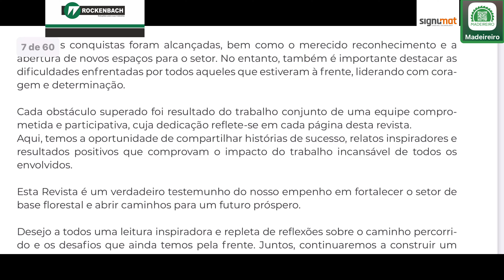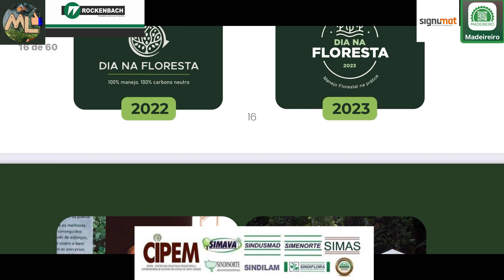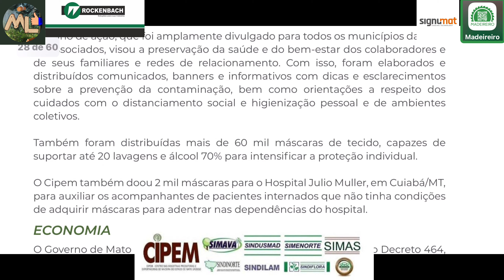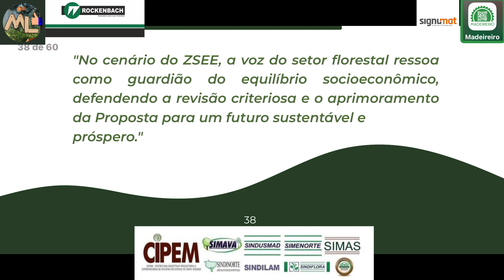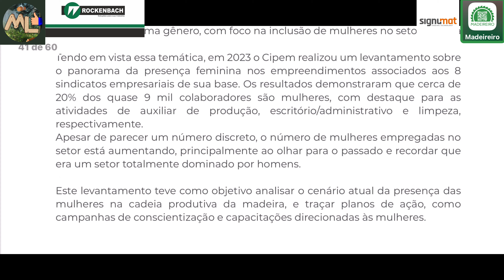CIPEM-MT GESTÃO 2017 A 2023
PRESIDENTE: RAFAEL MAZON.
E com grande prazer que compartilho com vocês a Revista CIPEM Gestões 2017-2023, um registro fiel e significativo de todos os anos de dedicação e comprometimento não apenas da minha parte, como presidente, mas também de todos os empresários que ocuparam cargos importantes na Diretoria e a equipe técnica ao longo desse período.

Durante esses anos, alcançamos inúmeras conquistas e recebemos o merecido reconhecimento, abrindo novos espaços para o setor. No entanto, também enfrentamos dificuldades que foram superadas com coragem e determinação. Cada obstáculo vencido foi resultado do trabalho conjunto de uma equipe comprometida e participativa, cuja dedicação pode ser vista em cada página desta revista.

Aqui, temos a oportunidade de compartilhar histórias de sucesso, relatos inspiradores e resultados positivos que comprovam o impacto do trabalho incansável de todos os envolvidos. Esta revista é um verdadeiro testemunho do nosso empenho em fortalecer o setor de base florestal e abrir caminhos para um futuro próspero.

Desejo a todos uma leitura inspiradora e repleta de reflexões sobre o caminho percorrido e os desafios que ainda temos pela frente. Juntos, continuaremos a construir um futuro promissor para o setor de base florestal.

Atenciosamente,

Rafael José Mason
Presidente do Cipem